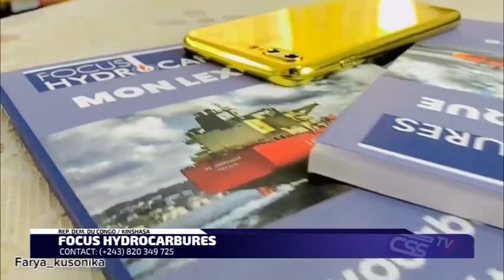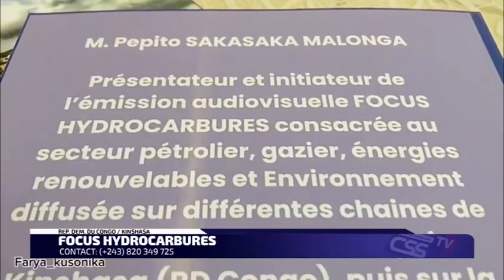clé pour entreprendre dans le secteur environnemental étant étudiant...Arsène dévoile...